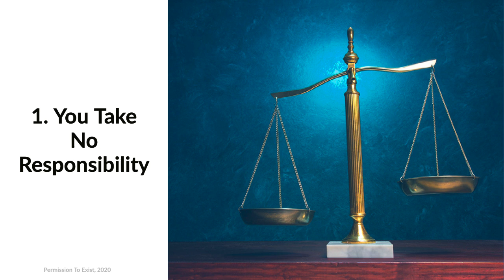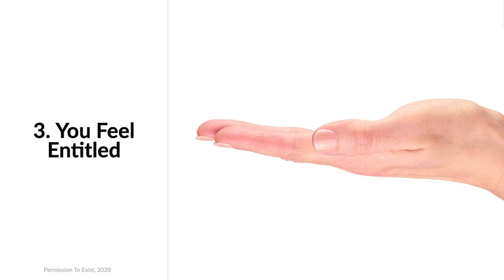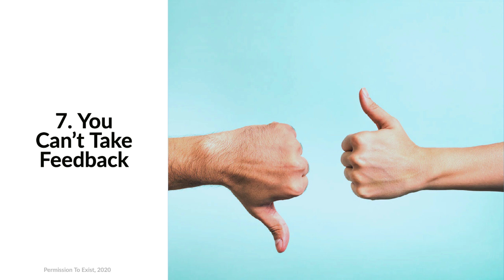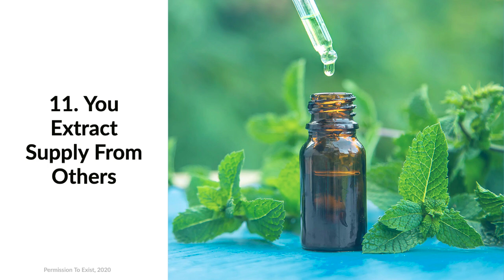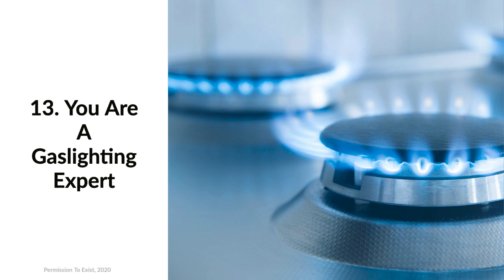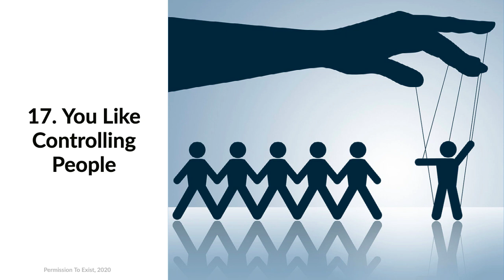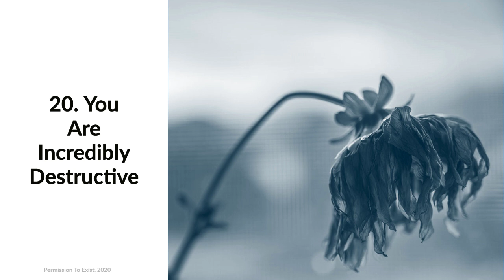22 Signs You Might Be A Narcissist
Watch this video to see if you MIGHT be a narcissist.  Might is emphasized, because this video cannot diagnose you.  Only a certified mental health professional can.  Please do your own research, and reach out to a counselor near you today.